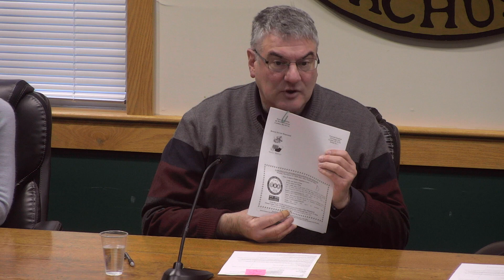Carlisle COA Community Conversation - on Hearing Loss - October 2018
Carlisle Council on Aging
Discussion on Hearing Loss
October 2018

Hosted by Kerry Kissinger
with
Jennifer Ubaldino
David Klein
Angela Smith
Dr. Megan Ford

Carlisle COA